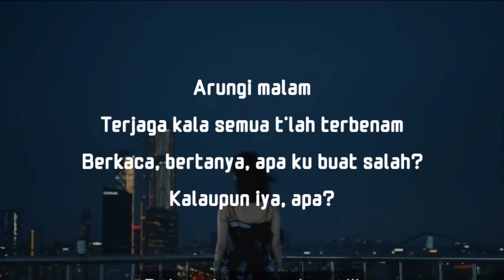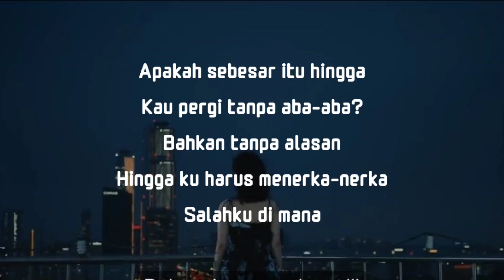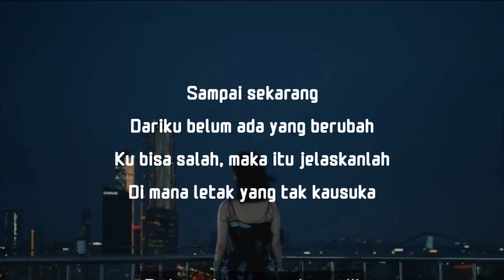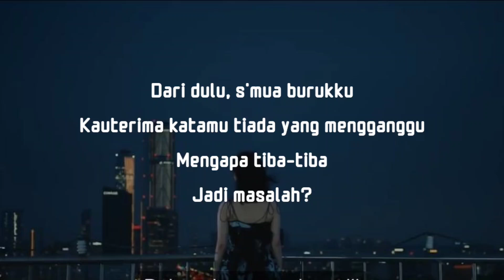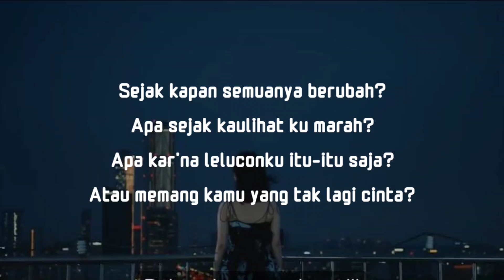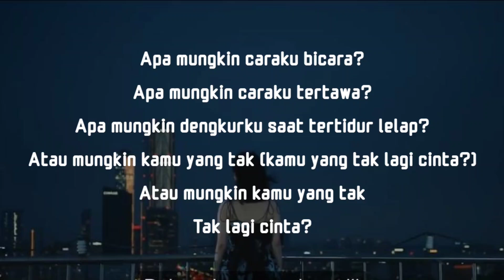Bernadya - Apa Mungkin (Lyrics)